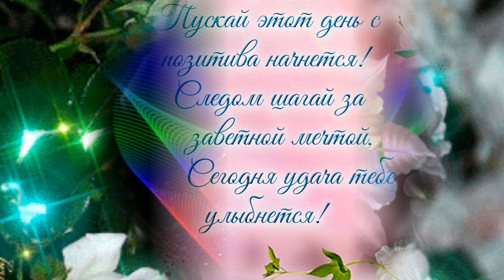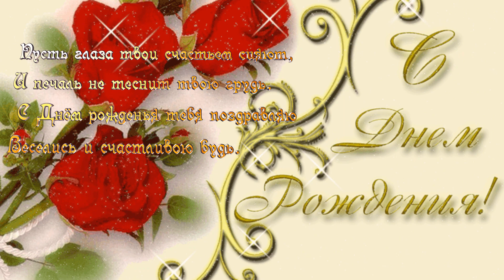Семен Канада С днём рождения minus 2